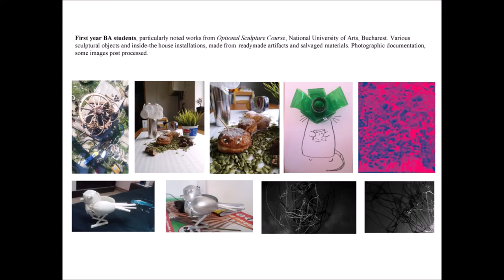LUMEN RSACVP2020 - Aspects of Artistic Research within Contemporary Sculpture Teaching & Learning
Paper presented at the 14TH LUMEN CONFERENCE RSACVP2020 | MAY 22-23, 2020 | IASI, ROMANIA
by Mihai Ionut RUSEN (Bucharest National University of Arts/UNARTE, Romania) – ”Aspects of Artistic Research within Contemporary Sculpture Teaching & Learning”